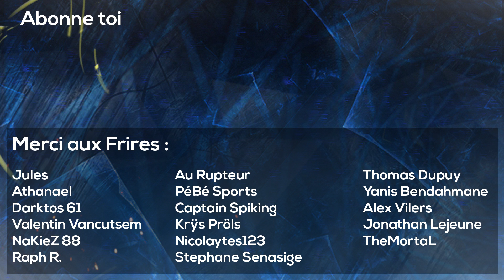ON JOUE L'ASPI EN SKIP A MONZA - IRACING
On revient sur iRacing pour faire de la Skip Barber, petite monoplace légère mais très lente, mais qui permet de faire quelques très belles batailles en piste.